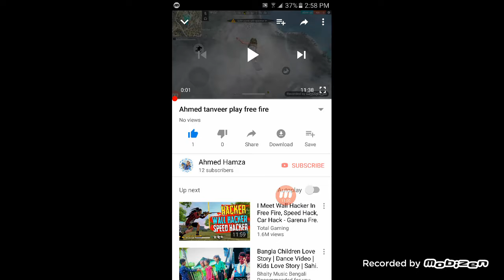Ahmed Tanveer play free fire